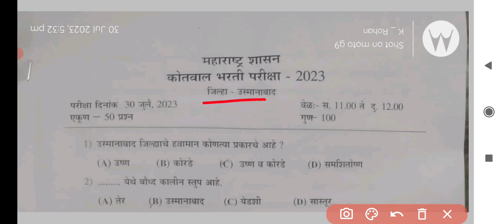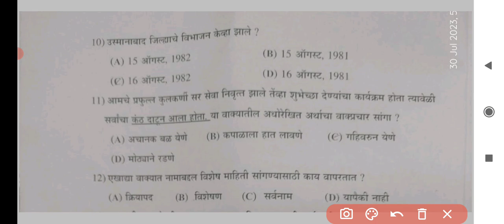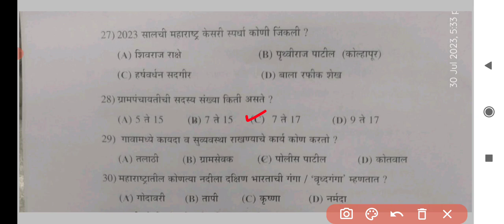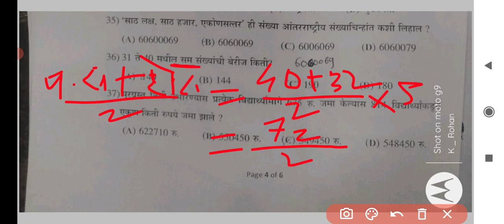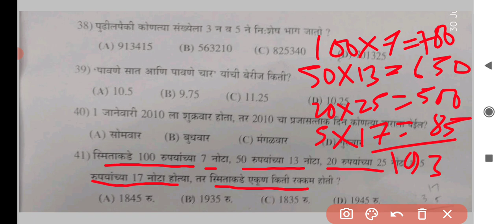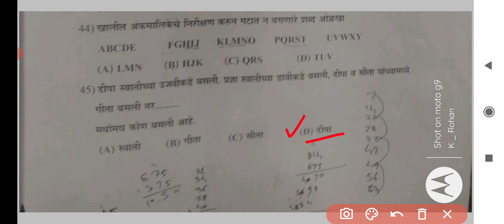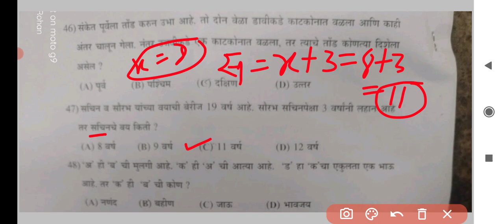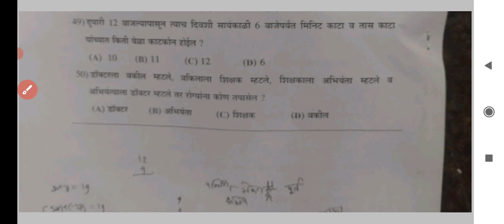कोतवाल प्रश्नपत्रिका || उस्मानाबाद कोतवाल प्रश्न पत्रिका || kotwal pepar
For pdf click on below link